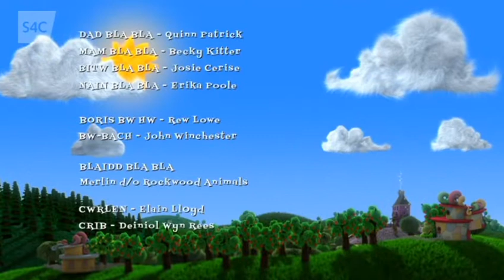Bla Bla Blewog